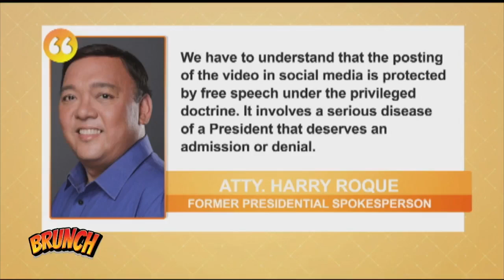Brunch | Ex-Duterte Cabinet official files disbarment complaint vs Harry Roque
Brunch | Former acting Cabinet Secretary Atty. Melvin Matibag filed a disbarment complaint against former presidential spokesperson Atty. Harry Roque over his social media posts.

Meanwhile, Roque called the disbarment complaint a desperate act of attention.